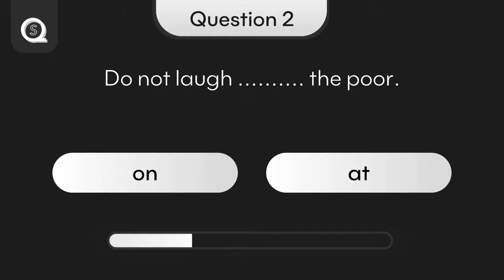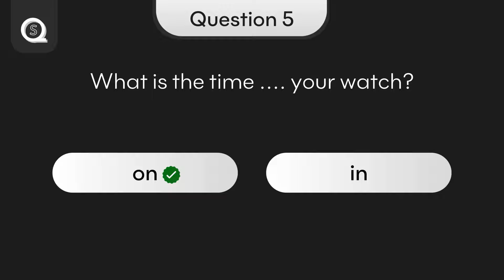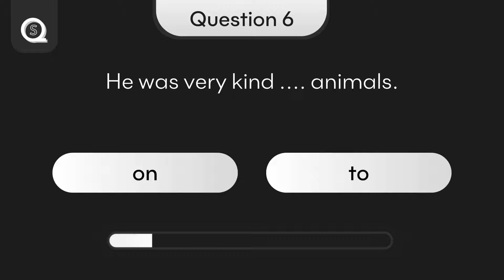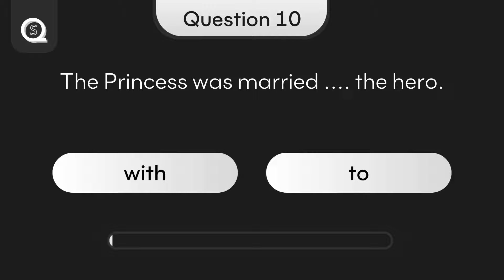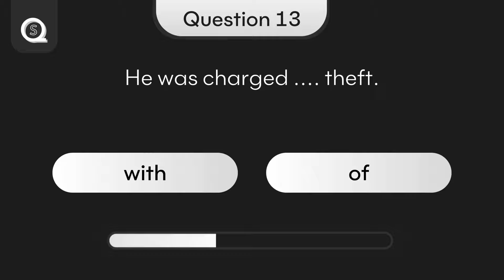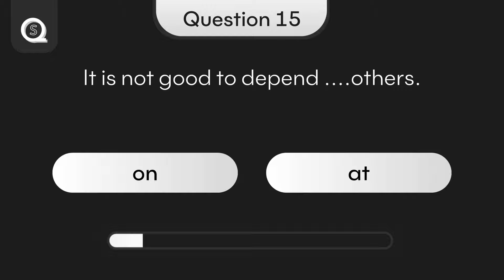Can You Score 15/15? || Prepositions Quiz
🎉 Welcome to SaQuiz – Learn English! 📚🌟

📹 Video Title: "Can You Score 15/15? || Prepositions Quiz englishchallenge"

Think you're a grammar whiz? Put your skills to the test with our Prepositions Quiz! Challenge yourself with 15 questions.

🤩 Dive into the world of English prepositions and let the learning adventure begin! Whether you're a language enthusiast, a student, or just curious, this quiz is designed to challenge and enlighten. 🌐✨

🚀 Join the SaQuiz community and embark on an exciting journey of learning, growth, and mastering the English language! 🎓🌍